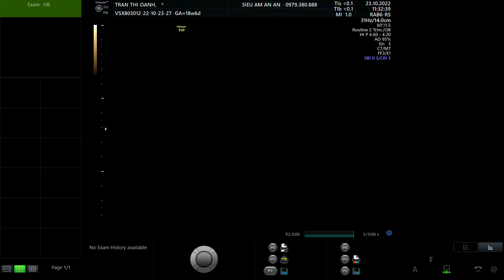TRẦN THỊ OANH 1993